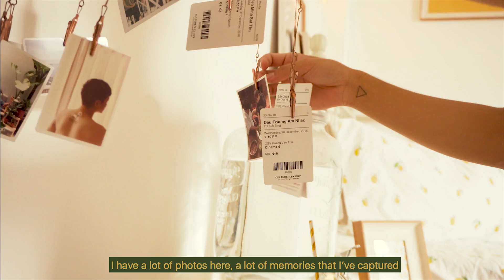Lemon Summer Room 2019 🍋 | CARROT DANG | ROOM TOUR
Hi everyone,
🍋I'll take you back to my room on summer themed . Let's enjoy it!